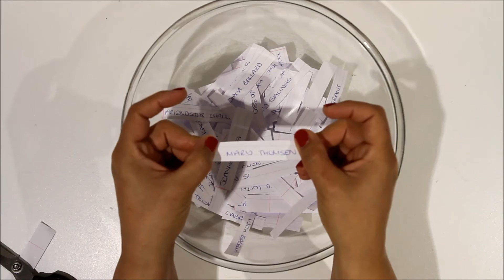SUBSCRIBER GIVEAWAY...we have a winner!!!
xxx